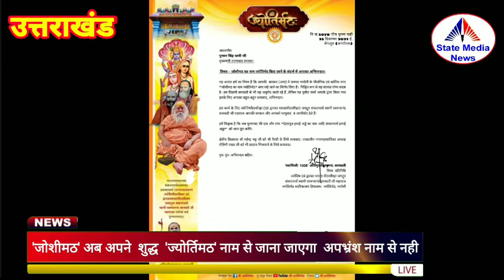जोशीमठ का पौराणिक नाम 'ज्योर्तिमठ' घोषित किया गया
प्रकाशनार्थ

'जोशीमठ' अब अपने  शुद्ध  'ज्योर्तिमठ' नाम से जाना जाएगा  अपभ्रंश नाम से नही -

स्वामिश्रीः '१००८' अविमुक्तेश्वरानंदः सरस्वती

जोशीमठ, चमोली, उत्तराखंड 25 दिसम्बर 2021
अभी अभी ज्योतिर्मठ बद्रिकाश्रम हिमालय से परमपूज्य ज्योतिष पीठाधीश्वर एवं (द्वारकाशारदा पीठाधीश्वर) शंकराचार्य स्वामी स्वरूपानंद सरस्वती जी महाराज जी के मठ से ब्रह्मचारी मुकुंदानन्द जी  का टेलीफोन आया है, देहरादून से वरिष्ठ पत्रकार श्री बृजेश सती जी ने बताया है  और भी बहुत दूसरे लोग यह सूचना दे रहे हैं कि उत्तराखंड के मुख्यमंत्री श्री पुष्कर सिंह धामी जी ने बहुत दिनों से पूज्यपाद शंकराचार्य जी ने जो मांग पूर्ववर्ती सरकारों, नेताओं, मुख्यमंत्रियों के सामने रखी थी उसको स्वीकार करते हुए क्षेत्रीय विधायक श्री महेंद्र भट्ट जी के अनुरोध पर जोशीमठ का पौराणिक नाम 'ज्योर्तिमठ' घोषित किया गया है ।
'जोशीमठ' अब 'ज्योतिर्मठ' मठ के नाम से जाना जाएगा अपने शुद्ध नाम से जाना जाएगा , अपभ्रंश नाम से नही ।  हम सब को यह जानकर बहुत प्रसन्नता हुई कि लंबे समय से ज्योतिष्पीठ के जगद्गुरु शंकराचार्य पूज्यपाद स्वामी स्वरूपानंद सरस्वती जी महाराज यह बात कहते रहे कि जोशीमठ अपभ्रंश नाम है शुद्ध नाम 'ज्योतिर्मठ' है । 'ज्योतिर्मठ' कर दीजिए लेकिन पूर्ववर्ती सरकारों ने इसको नहीं सुना था । पूर्ववर्ती मुख्यमंत्रियों ने भी क्योंकि लगभग हर मुख्यमंत्रियों के काल में उनसे मिलकर, पत्र व्यवहार करते हुए हम लोग ये मांग करते रहे । अब धामी जी ने इस मांग के महत्व को समझा है और नंदप्रयाग की सभा में सबके सामने घोषणा कर दी है  जोशीमठ अब अपने पौराणिक नाम 'ज्योतिर्मठ' के नाम से जाना जाएगा ।

इसके लिए बहुत-बहुत धन्यवाद दे रहे हैं, हम अपनी  पीठ की ओर से उनका अभिनंदन कर रहे हैं ।
 हम सब  ज्योतिर्मठ मठ के पूरे देश में फैले हुए करोड़ों शिष्यों के मन में आज बडी प्रसन्नता हो रही है कि परमपूज्य जगद्गुरु शंकराचार्य जी की मांग को यहां के मुख्यमंत्री जी ने समझा । क्षेत्रीय विधायक श्री महेंद्र भट्ट जी ने मुख्यमंत्री जी के सामने इस मांग को रखा । आज मुख्यमंत्री जी और क्षेत्रीय विधायक श्री महेन्द्र भट्ट जी दोनों को हम  हृदय से साधुवाद दे रहे हैं  उनके द्वारा किए गए इस कार्य की हम सराहना करते हैं ।

स्वामिश्रीः अविमुक्तेश्वरानंदः सरस्वती
शिष्य प्रतिनिधि - ज्योतिष्पीठाधीश्वर जगद्गुरु शंकराचार्य स्वामी स्वरूपानन्द सरस्वती जी महाराज